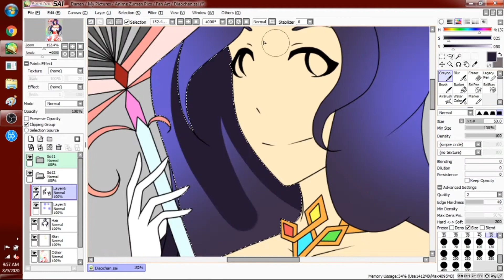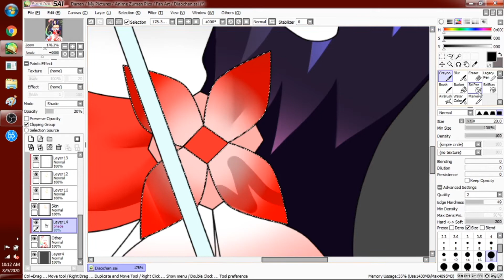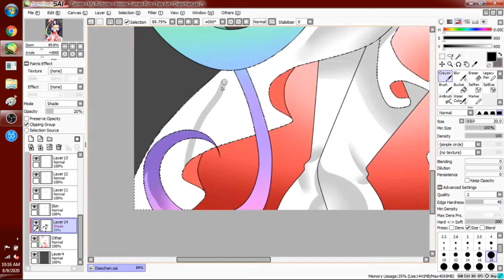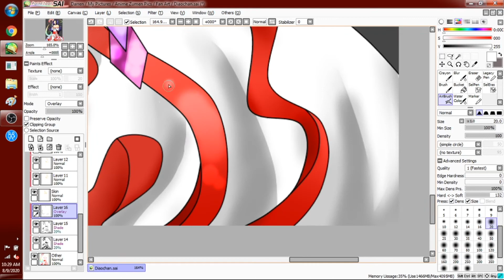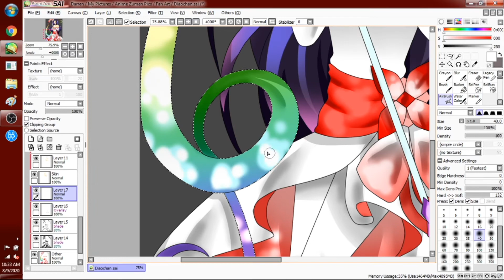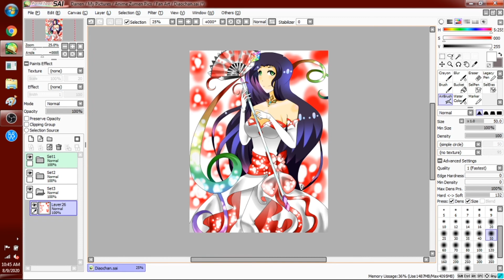[Speedpaint] Diaochan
Hello!